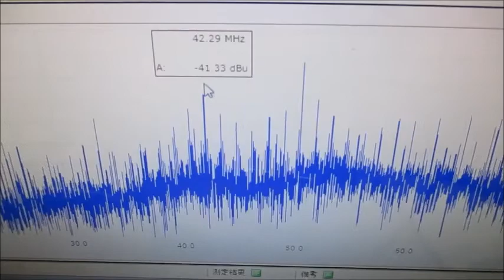メガヘルツの非線形振動現象をコントロールする超音波発振制御技術 ultrasonic-labo